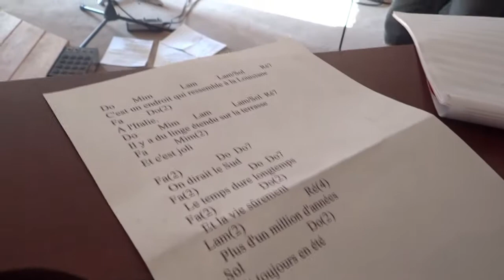Le sud de Nino Ferrer par le groupe catalan Blues de Picolat,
Première prise de cette reprise en catalan et là c'est sur on dirait bien le sud...